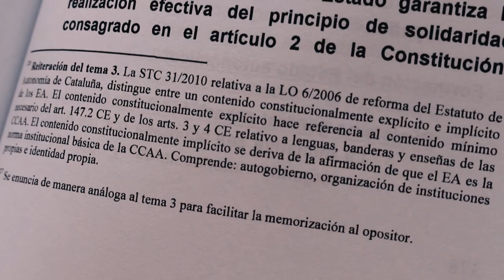OPOSICIÓN JUDICATURA (PREPARADORES / LIBROS)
¿Preparando la Oposición de Judicatura?
¿Quieres ser Juez o fiscal?

El temario de la Oposición de Judicatura ya está a tu alcance en Siglo XXII Legal. Disponemos de los mejores libros diseñados para ser memorizados y estudiados por los opositores.

Además, puedes encontrar el temario con temas de muestra totalmente gratis. Estudia Derecho Penal, Derecho Civil y mucho más.

Si estás buscando preparar la Oposición de Judicatura disponemos de un equipo que te ayudará a que la metodología de trabajo sea la correcta. Nuestros preparadores, liderados por Álvaro Sánchez Pego-Lamelas, tienen amplia experiencia en el sector de la enseñanza y han contribuido a que aprueben más de 70 alumnos.

Conoce más acerca de Siglo XXII Legal en nuestras páginas web.